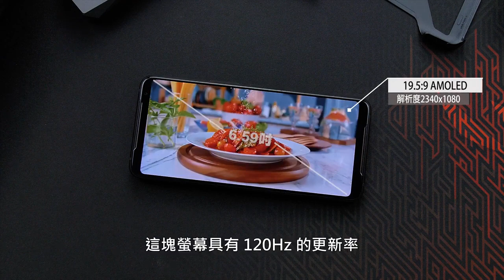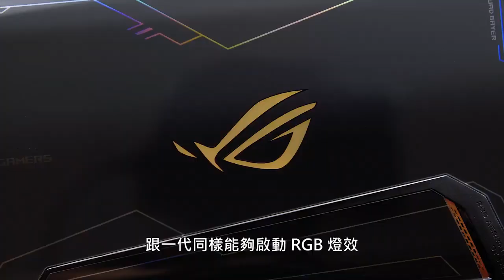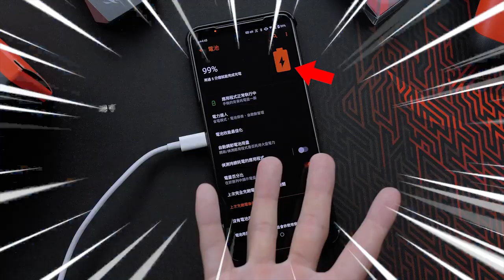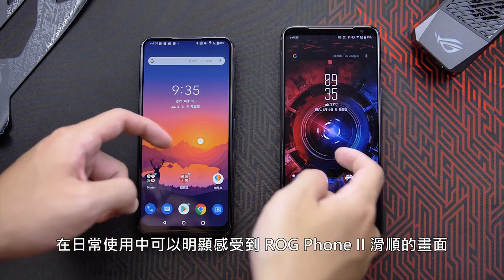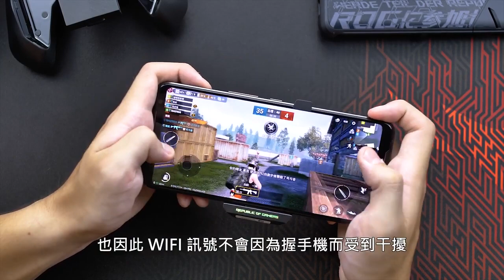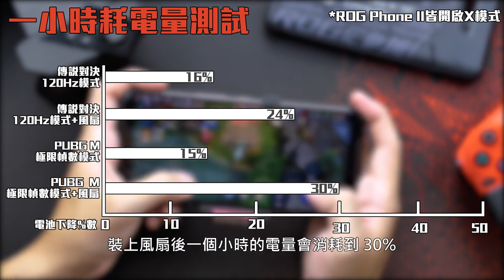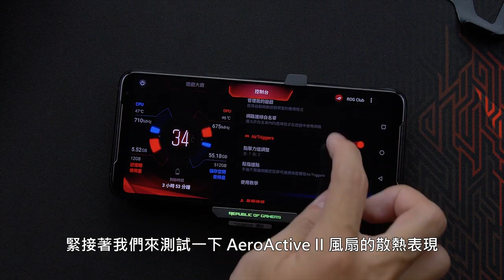【Joeman】最新旗艦電競手機！ASUS ROG Phone II開箱！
Joeman ASUS ROG Phone II開箱

來看看百萬Youtuber Joeman專業的開箱吧